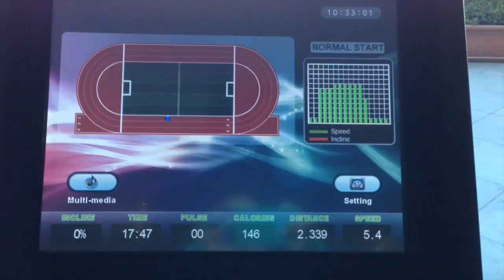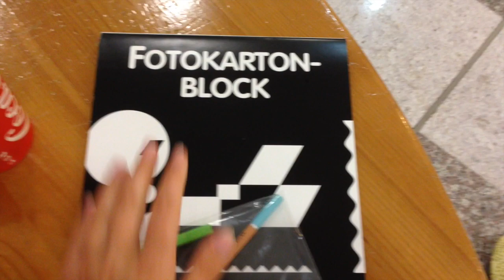VLOG:день из жизни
О чем это видео:VLOG:день из жизни